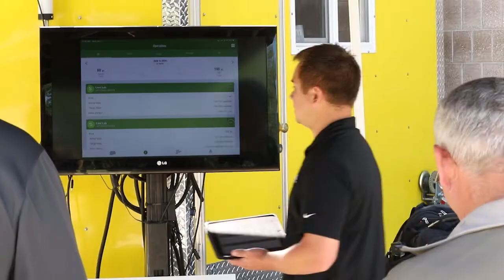Agriculture Technology Podcast Episode 171 | John Deere Data Manager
Episode 171 takes us through the John Deere Data Manager tool. From downloading the program off the John Deere Operations Center to transferring files from a local drive, Tony takes us through the functionality of the John Deere Data Manager tool and the first steps to traditional data transfer.

You can learn more about solutions from your local dealer or RDO Equipment Co. Visit our